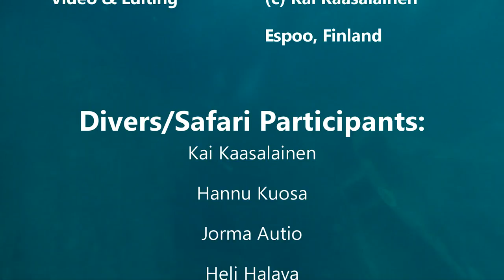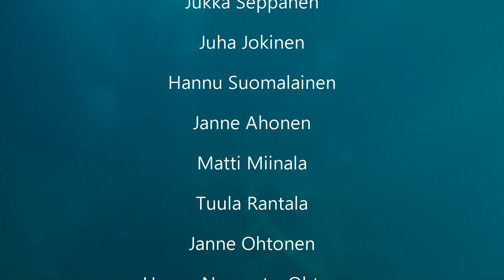Amazing wrecks of Red Sea: Diving Thistlegorm (Part 2)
This is Part II of "Diving Thistlegorm" videos. During this dive we explored the stern of SS Thistlegorm. This video includes e.g. anti-aircraft weapons, unexploded ammunition, tank, huge propeller, etc.

SS Thistlegorm sunk on October 6th, 1941 at 1:39AM. Ship dimensions are: length: 126.50 meters (415 feet), breadth: 17.70 meters (58 feet), and draft: 7.45 meters (24.5 feet).

History: The SS Thistlegorm was built by in Sunderland, England and launched in April 1940. The ship was powered by a triple expansion steam engine rated to 365 hp (272 KW). The ship was classified as an armed freighter, being armed with a 4.7-inch (120mm) anti-aircraft gun and a heavy calibre machine gun attached after construction to the stern of the ship.

The final voyage started from Glasgow on 2 June 1941 destined for Alexandria, Egypt. The vessel's cargo included: Bedford trucks, Universal Carrier armoured vehicles, Norton 16H and BSA motorcycles, Bren guns, cases of ammunition, and 0.303 rifles as well as radio equipment, Wellington boots, aircraft parts, and two LMS Stanier Class 8F steam locomotives.

During September 1941 and German Intelligence, Abwehr, suspected that there was a troop carrier in the area bringing in additional troops. Two Heinkel He-111 aircraft were dispatched from Crete to find and destroy the troop carrier. This search failed but one of the bombers discovered the vessels moored in Safe Anchorage F. Targeting the largest ship they dropped two bombs on the Thistlegorm both of which struck hold 4 near the stern of the ship at 0130 on 6 October.

The bomb and the explosion of some of the ammunition stored in hold 4 led to the sinking of the Thistlegorm with the loss of four sailors and five members of the Royal Navy gun crew.

In the early fifties Jacques-Yves Cousteau discovered her by using information from local fishermen. He raised several items from the wreck, including a motorcycle, the Captain's safe, and the ship's bell.

Location: N 27° 48,849' E 33° 55,222'